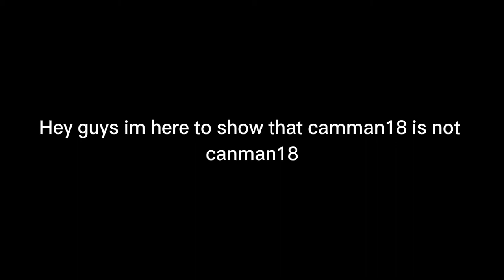The first R&M 18 exclusive news! (between camman18 and prestonplayz PART 1)